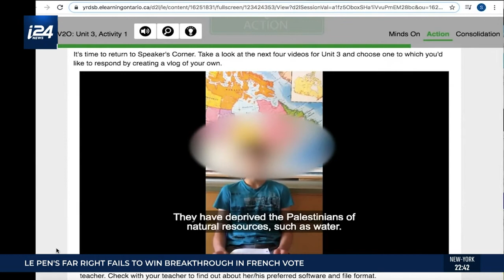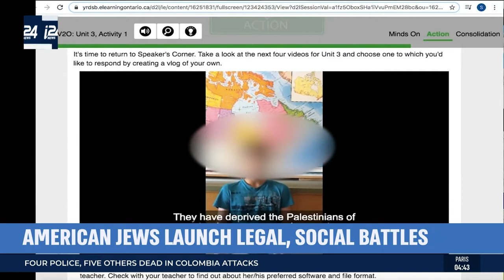PT 2 TORONTO MOTHER AND LAWYER TAKE ON SCHOOL ANTISEMITISM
Anti-Semitism is on the rise in the North America, with school boards and unions supporting BDS and pushing to teach school children the middle east conflict from a biased,  Anti-Israel perspective. Part 1 with a Toronto lawyer and mother taking on Anti Jewish messaging in the schools, as well as a lawyer leading a new United Grassroots Movement